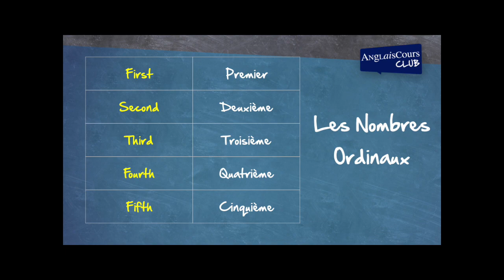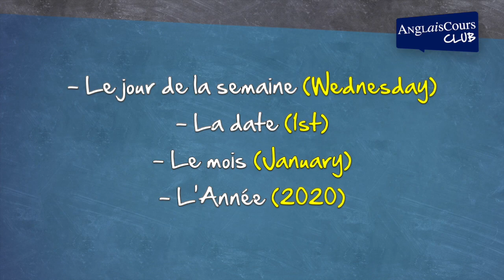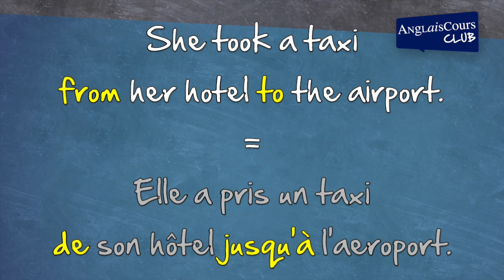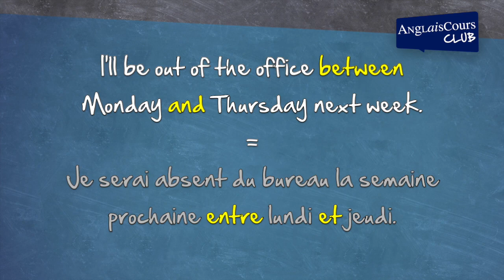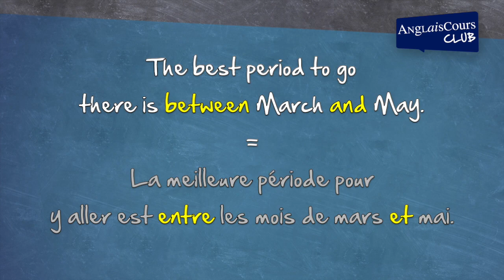De telle date à telle date : comment le dire en anglais ?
Hello everyone. Dans cette nouvelle leçon Ben nous explique comment dire de telle date à date et entre une date et une autre en anglais. Il nous explique aussi les nombres ordinaux et comment dire et écrire la date en anglais.